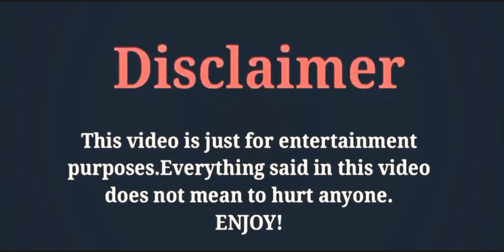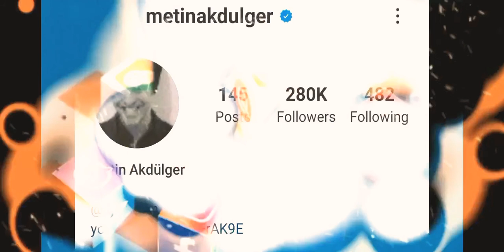Metin Akdülger (Sultan Murad)LifeStyle,Girlfriend,Biography,Social Media Facts,Age,Height,ADcreation